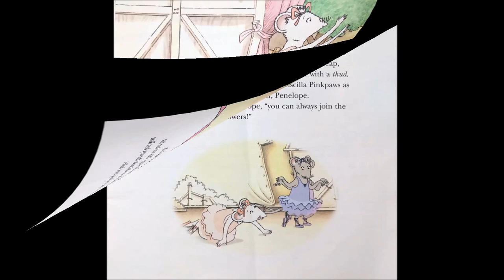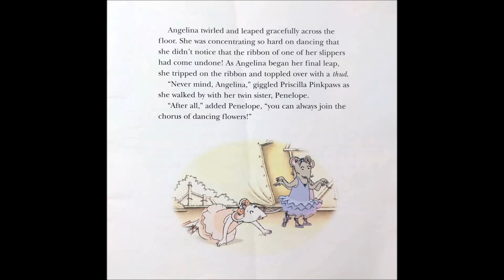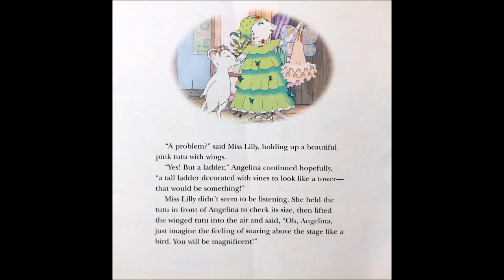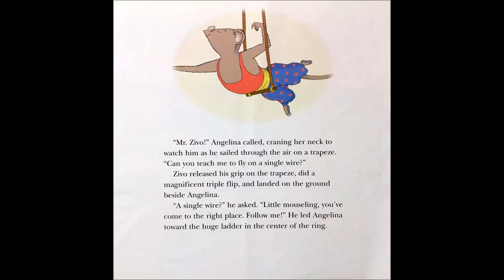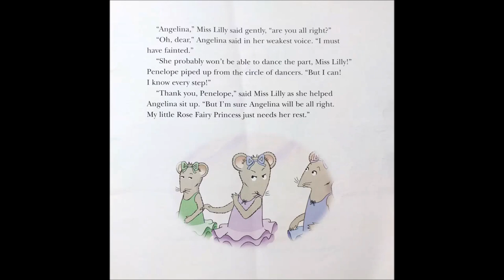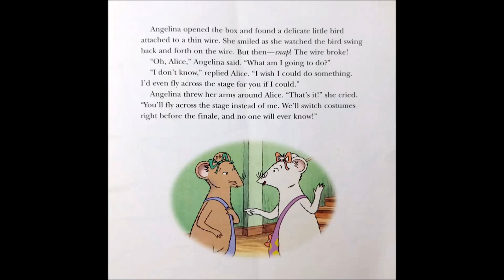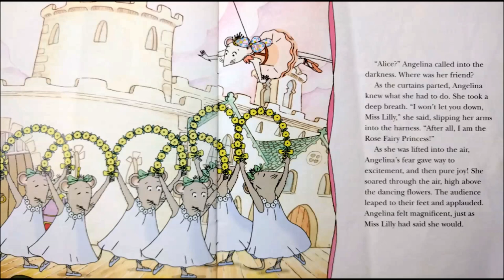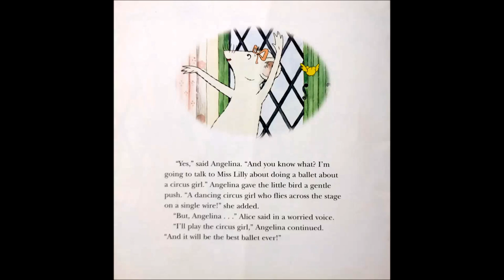Angelina Ballerina The Rose Fairy Princess Read Along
Angelina Ballerina The Rose Fairy Princess by Katharine Holabird

Age Range: 3 - 5 years
Grade Level: Preschool - Kindergarten
Series: Angelina Ballerina
Paperback: 24 pages
Publisher: Grosset & Dunlap
Language: English